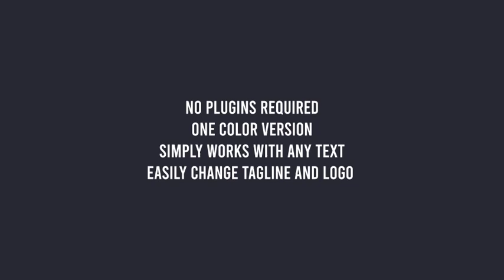Tech Qube Logo Reveal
Perfect for logo intro opening, high tech movies, transformers, technology, technological promo & presentation,modern innovative, cybernetic animation, sci-fi TV programs,branding technology,action video games.
One Color Version
Simply Works with any text
Easily change Tagline and logo
Included help file
Compatible with After Effects Cs6 or higher
Full HD 1920×1080px
25 fps
Fast Render